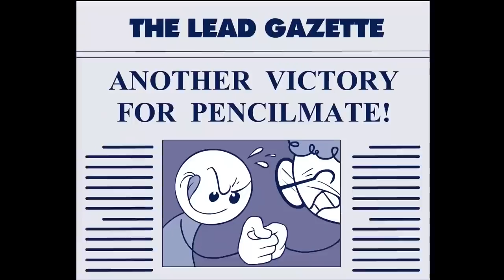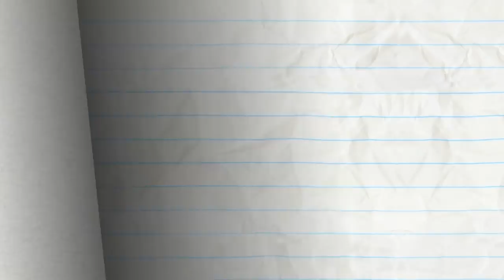Pencilmate Does Laundry! | Animated Cartoons | Animated Short Films | Pencilmation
0:00 - BETWEEN A SOCK AND A HARD PLACE

1:48 - RUB THE WRONG WAY

4:37 - WHAT'S DIGUISE PROBLEM

7:33 - PUMP MY RIDE

9:38 - WALK OF LAME

11:23 - BUST A MOVIE

12:55 - CUT THE CLAP

15:38 - PENCILMATING CALL

18:55 - MEAT FIGHTER

20:32 - ALL THUMBS

24:05 - CLOSET ENCOUNTERS

26:58 - IT'S AN UNKIND OF MAGIC

28:47 - CHILDREN OF THE POPCORN

30:56 - NOTORIOUS P.I.G

34:45 - SIMPLY MARBLEOUS